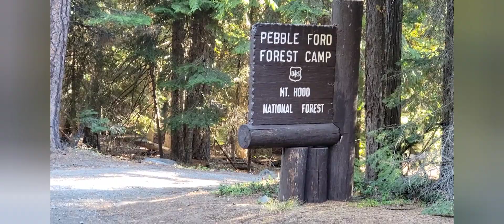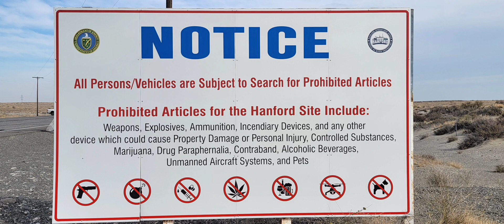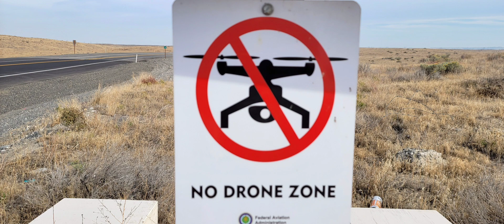Cider Press, Oregon trip | 10/07